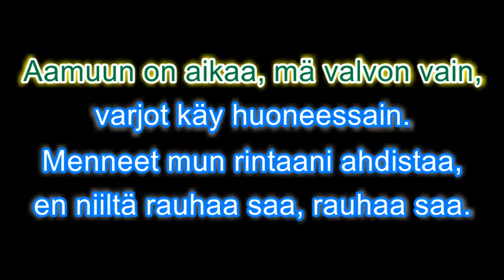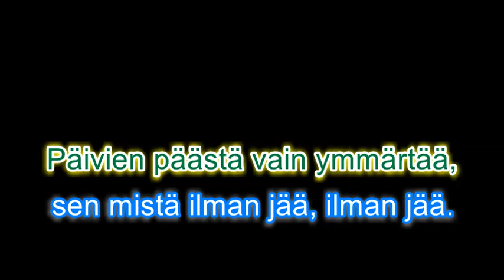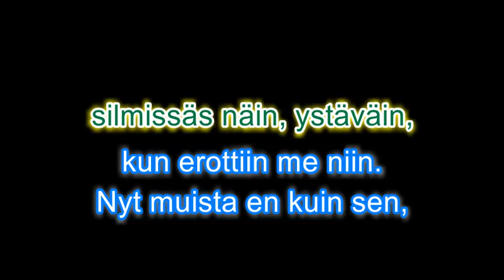Käyn Uudelleen Eiliseen - Markku Aro Sing-Along Karaoke